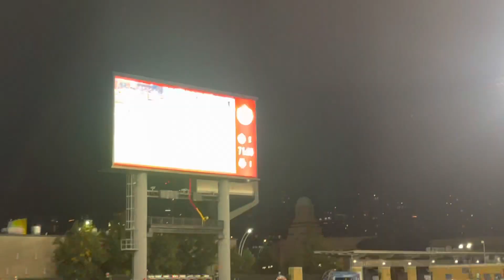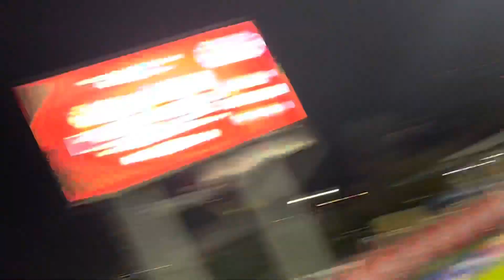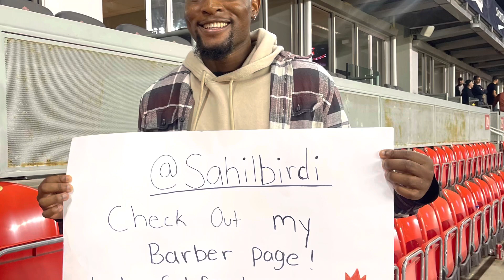The Day Alphonso Davies Shocked The World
Proud to be Canadian! (Canada vs Panama 2021)